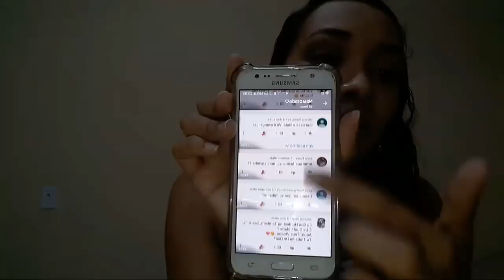Respondendo as perguntas!!🤗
Oi amores, nesse vídeo eu vou tá respondendo algumas dúvidas que você tem a respeito de varios assuntos! Espero que vocês gostem. Bjs❤

-Curtam
-Compartilhe

Meu instagram: @debbyfernandes1016

Desculpe se eu esqueci de responder alguma pergunta, um grande abraço fiquem com  Deus.👏